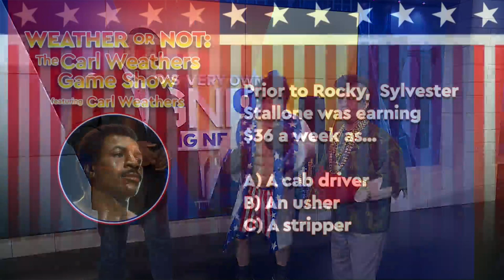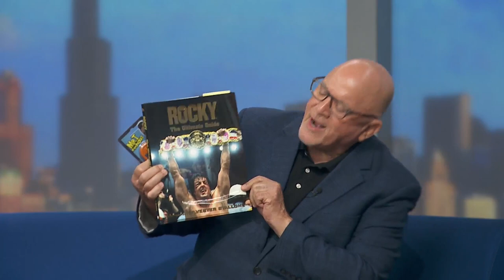Carl Weathers plays "Weather or Not: The Carl Weathers Game Show" on WGN Morning News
Actor and Director Carl Weathers joins WGN Morning News for an interview to talk about his career, which include everything from Rocky to Predator to The Mandalorian -- and plays a game show!